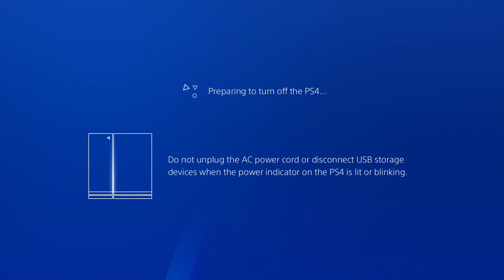DARK SOULS w/ UDJ and TheNSCL - Episode 25 - Another Pit of Failure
Something has to change.